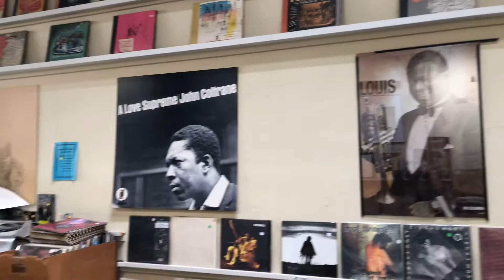Groove Yard - Oakland Record Store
Cool record store in Oakland